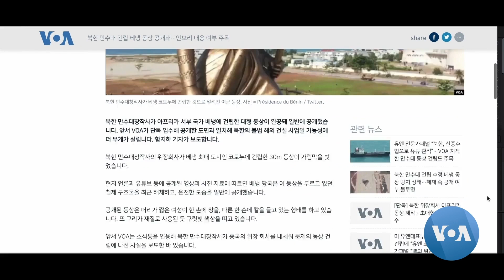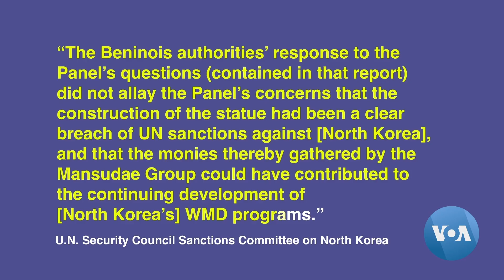Sidaa Dubartoota Waraana Dahomiyiif Dhaabbate